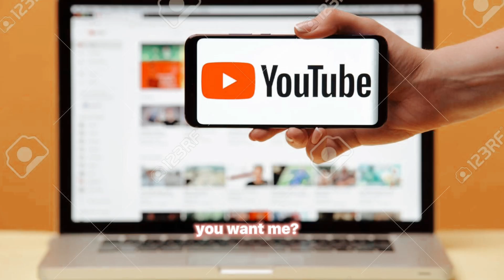UGH THIS IS TOO RELATABLE ✋😩